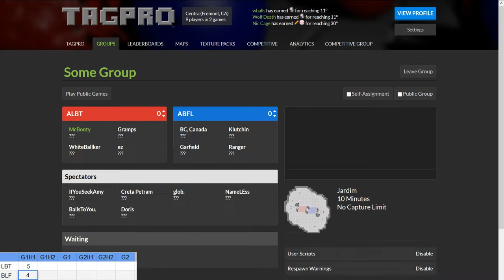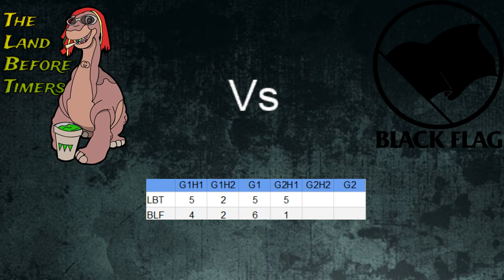LBT vs BLF S12W7A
The Land Before Timers vs Black Flag - Season 12 Week 7 A-Team (NLTP)